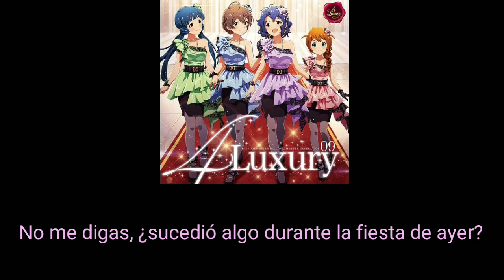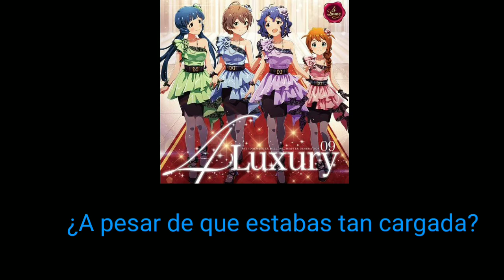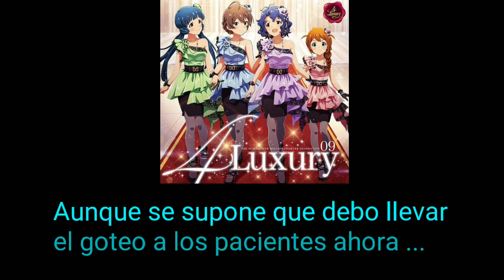Hanazakari weekend - Drama parte 1 (SUB ESP)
⚠️⚠️ IMPORTANTE ⚠️⚠️ el audio no es mío
Todos los créditos del audio son para esta persona, yo solo lo traducido. Al español